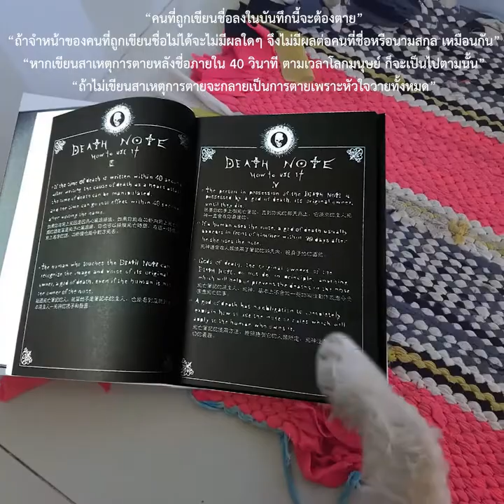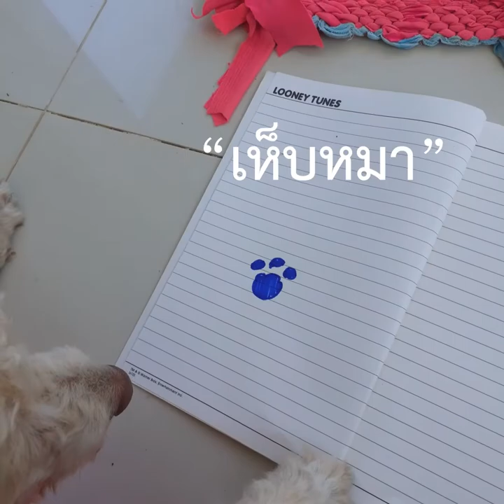เมื่อจีจี้ได้สิทธิ์ถือครอง 'DEATH NOTE'